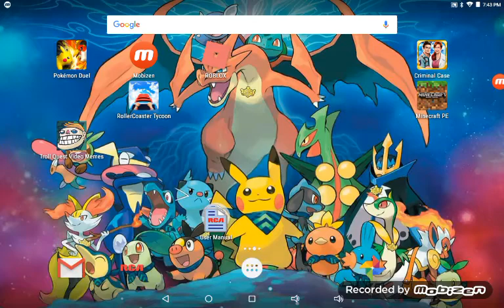June 10, 2017